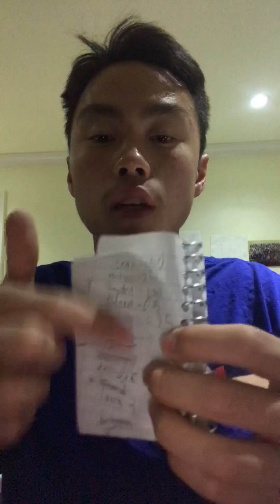HOW TO SELL CANDY AT SCHOOL #12💸🔥